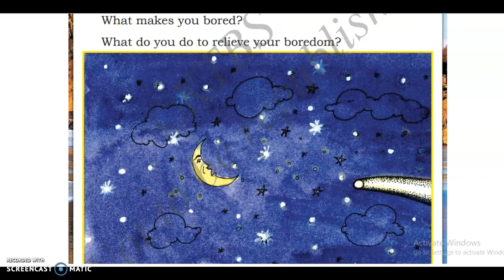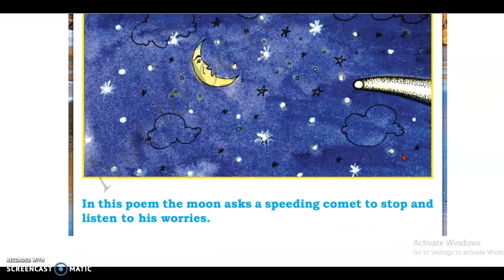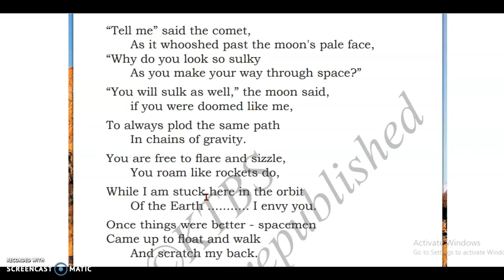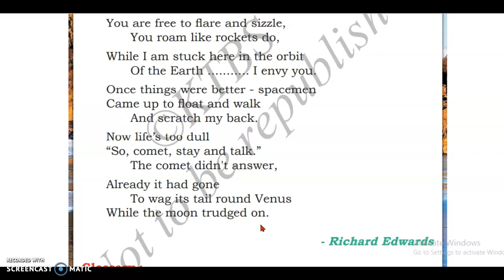6 th English Poem The Comet and the Moon